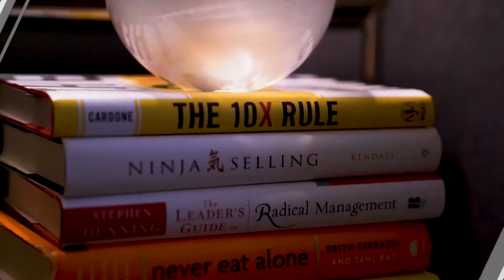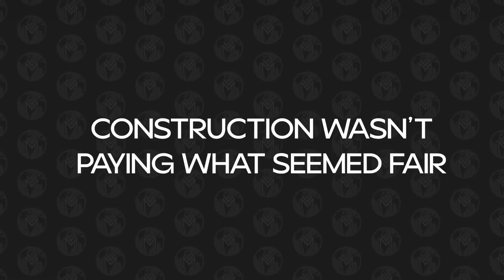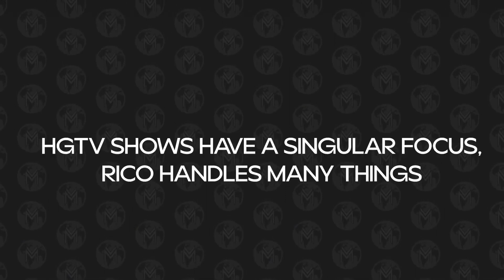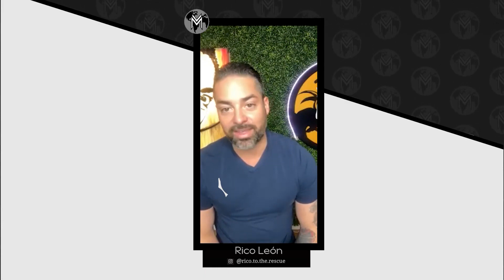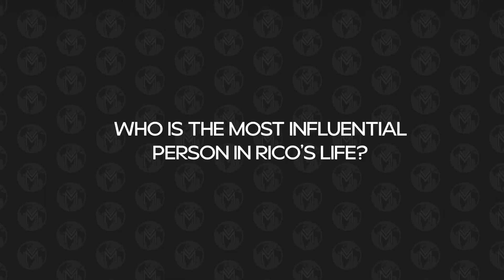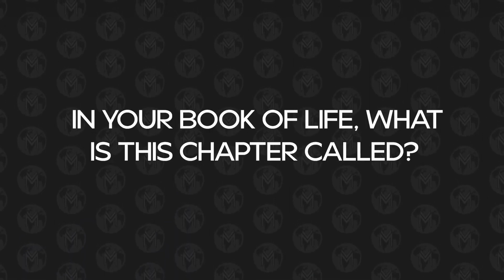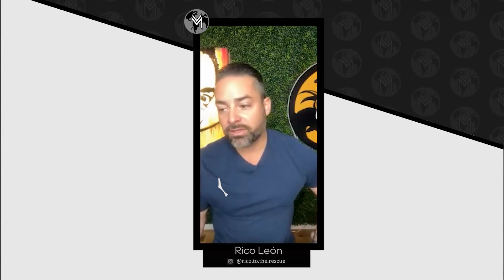Rico Leon: Inspired by Anger to Help Others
Premiered Dec 27, 2022
On this episode of the Michael Valdes Global Podcast, I interview Rico Leon. Rico is the host of the upcoming TV show on the HGTV Network, “Rico to the Rescue.” This show is the culmination of Rico’s experience in real estate. He started in construction, then moved into selling real estate when he figured he could make more money that way. His background in construction gave him a different perspective than most agents, and he was able to serve his clients. As someone who knows construction, he’s also seen how bad contractors can really screw up a renovation, and his empathy toward his clients has led him to advocate for them. In his new show, Rico to the Rescue, he saves homeowners from bad construction contractors. Watch this episode to hear his background and the lessons he’s learned from building and selling homes.

0:11 start
0:12  Welcome Rico Leon
1:32 How Rico got started in real estate
2:15 Construction wasn’t paying what seemed fair
3:04 Rico to the Rescue on HGTV
5:24 HGTV shows have a singular focus, Rico handles many things
7:40 Rico turned anger into purpose
9:52 Where does the passion come from?
12:46 How Rico found eXp.
15:34 The greatest lesson
18:08 What advice would you give to consumers entering a shifting market
19:20 When the market shafts, people get weird
21:20 The good agents will survive the market
23:24 Who is the most influential person in Rico’s life?
26:20 In your book of life, what is this chapter called?
28:40 Why Rico Rescues

Coming off the successful two-and-a-half-year run with the “Global Luxury Real Estate Mastermind” podcast where I interviewed over 100 real estate professionals from all over the world and was blessed to have that project distributed to over 100 countries, I decided to create this new “Michael Valdes Global Podcast”.

The premise of this new project is to find thought leaders from all around the globe from all sectors, not just the real estate industry that can share the journeys and struggles they faced to reach the pinnacle of their respective careers. The common denominator is to find the human element that made them succeed.

I invite you on this new adventure with me as I continue to serve your needs for knowledge and information to put into practical use in your career and life.